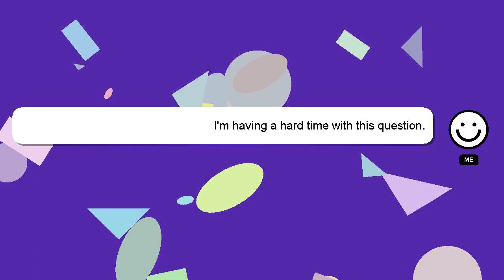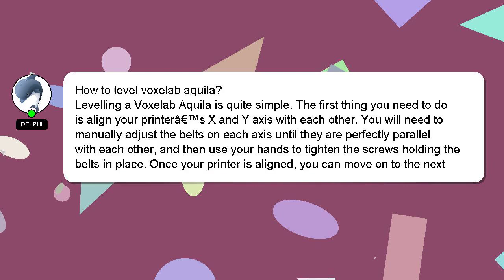How to level voxelab aquila?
Let me give you a brief introduction of who I am, Hey, I am Delphi. I help you answer your questions. - How to level voxelab aquila?

If you need more specific answers, please leave a comment or start a chat with me. Your answer will be recognized and valued, and I will 'heart' it to show my appreciation.

*2 What we are experimenting :*